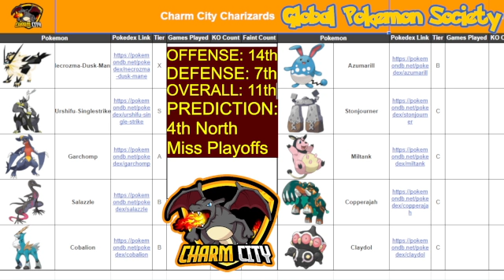GPS Season 6 Team Spotlight: Charm City Charizards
Part of our Spotlight Series for Season 6 of the Global Pokemon Society draft league!